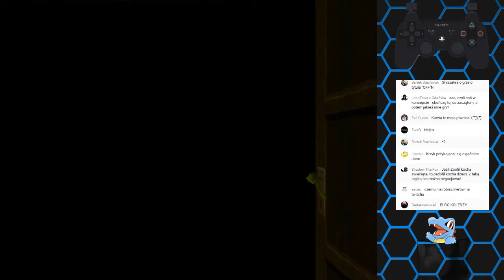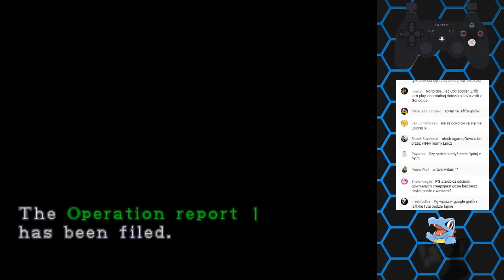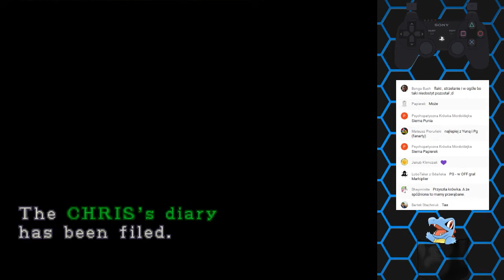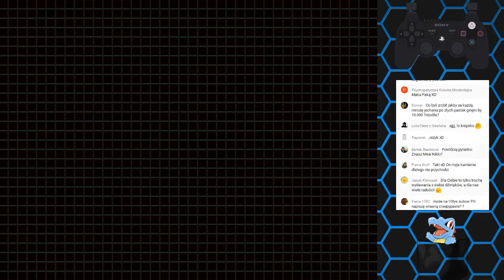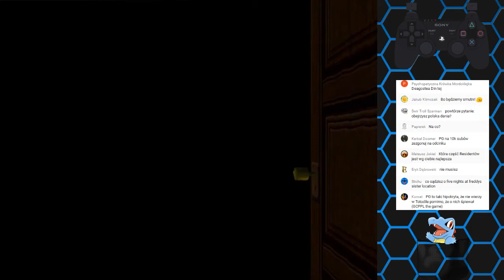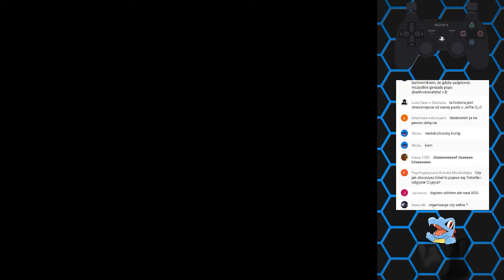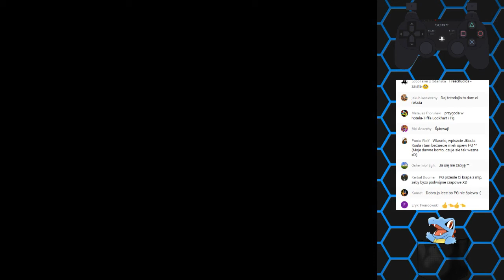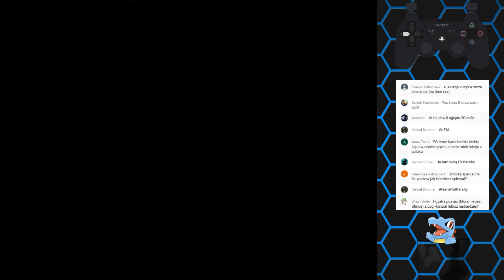Zostaw ją Marcin !!! | Resident Evil 2, Scenariusz Claire B #2 [Live]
Jako ze historia RE2 nie może zostać pozbawiona epickiej konkluzji, to postanowiłem zrobić streama ze scenariusza Claire B. Ogólnie scenariusze B w tej grze są trudniejsze ze względu na więcej rzeczy do roboty oraz nieco więcej bossow do ubicia. No wiec... Jak wyglądają wydarzenia z perspektywy Claire Redfield ? Podobnie !!! Ale nie do końca.

Stream odbył się: 8/10/2016 na głównym kanale